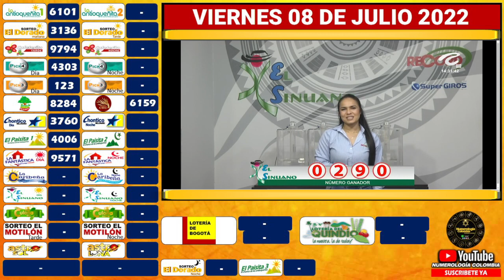SINUANO DÍA Resultado del VIERNES 08 DE JULIO de 2022 ✅🥇🔥💰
Hola buenas tardes, te presentamos los resultados de las loterías y chances en Colombia, vamos con el Resultados del Chance Sinuano día del VIERNES 08 DE JULIO de 2022.